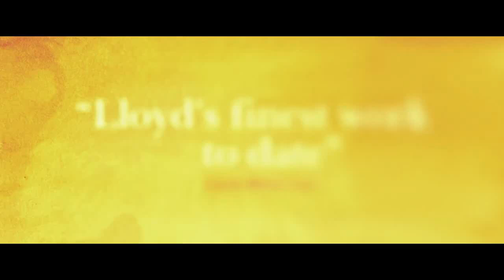HERSELF Official Trailer (NEW 2020) Drama Movie HD